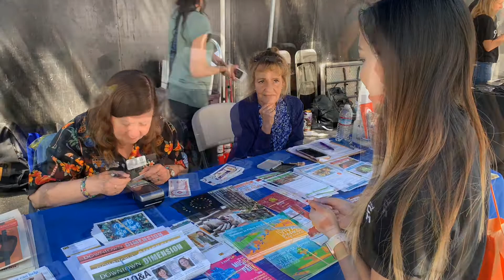Bạn nhận số tiền CalFresh gấp dôi ở chợ nông dân dể dàng như 1-2-3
Bạn có biết rằng nếu bạn sử dụng thẻ EBT CalFresh của mình dể tham gia thị trường nông dân thì chương trình Market Macth sẻ tăng gấp dôi lợi ích của bạn(tối da là 10 dô la)
Điều này có nghĩa là bạn có thể nhận được gấp đôi trái cây và rau tươi,thật dể dàng như 1-2-3.